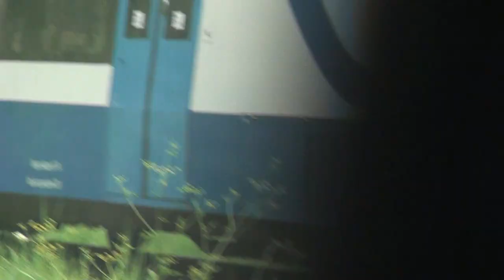SA 133 - 018 Na Trasie z Olsztyna do Elbląga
Złapany na leśnym przejeździe szynobus. Na filmie tego nie widać, ale od dwóch Pasażerów otrzymałem Fajne pozdrowienia, za które im dziękuję i ich też pozdrawiam.